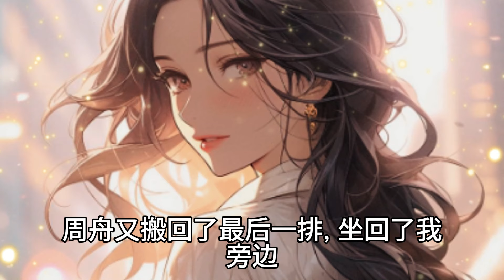我和我闺密，娱乐圈俩糊咖。网友骂我俩总是装傻卖萌。我俩很委屈，如果聪明，我们又怎么会来娱乐圈。女频完结文